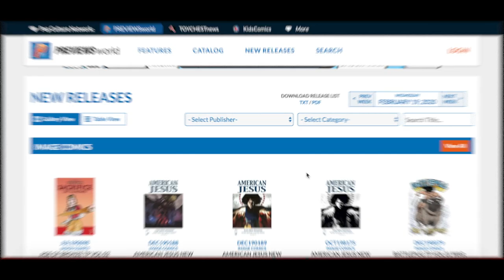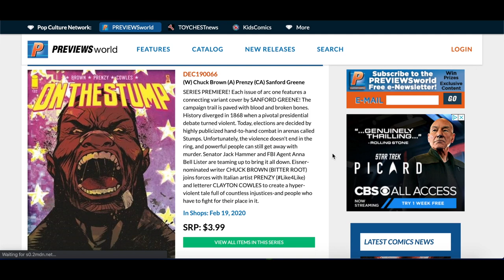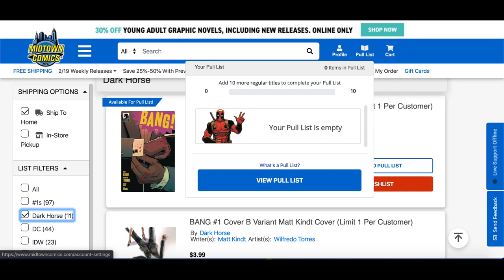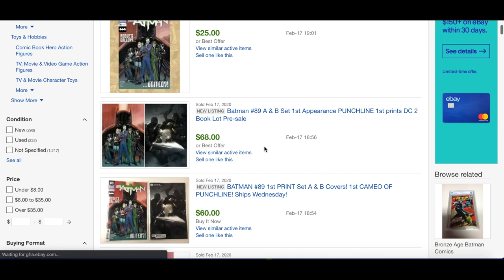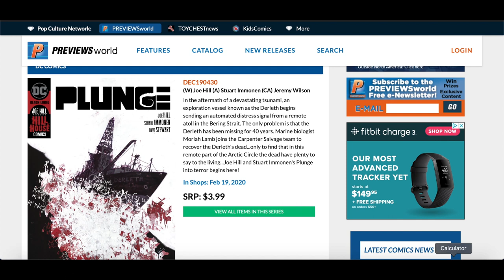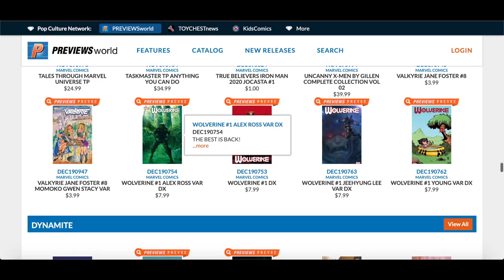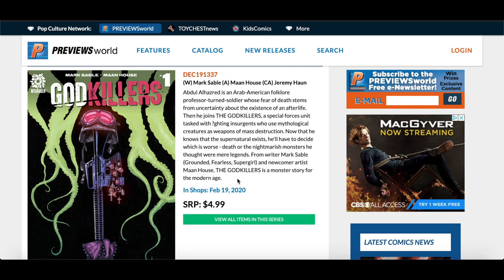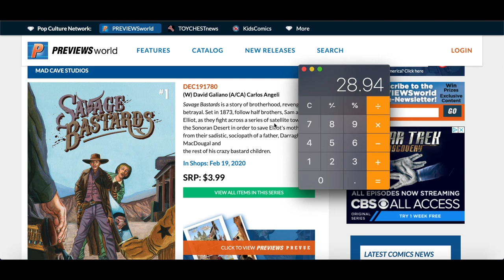NCBD BEST BETS OF THE WEEK 2/19/20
Best Bets of the Week for $30 or less